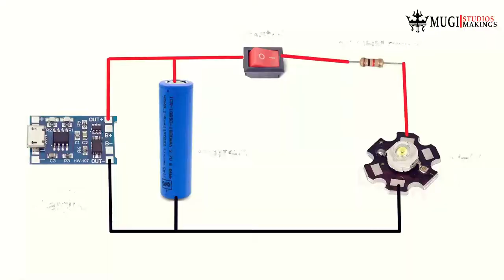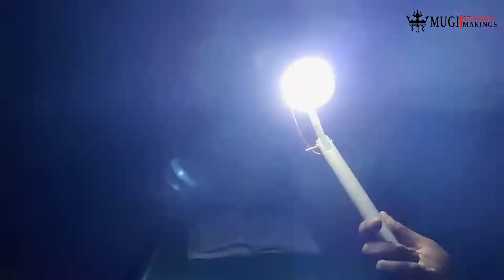Table Lamp making at home Table Lamp | Science Project rechargeable light table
~~~buying link~~~
00:17 : 1 ohm resistor link
00:20 battery charging module link
00:23 wire link
link 2
00:26 battery holder link
00:28 battery link
00:32 LED light link
00:32 LED light link
00:34 switch link
01:26 pvc pipe link ;
02:47 shrink tube link
02:47 shrink tube link
05:48 junction box link
05:50 USB cable link

table lamp

table lamp making at home

how to make rechargeable light

diy

diy crafts

diy queen

cooking oven diy

diy projects

lamp

lava lamp

paper lamp

diwali lamp

lamp making at home

diwali lamp craft ideas

table lamp